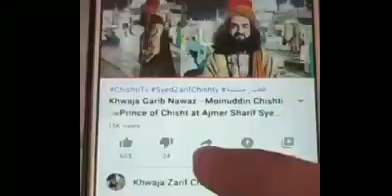Reality Of Moula imam Ali A.S | Moula Ali ki Haqiqat khul gaya | Sartaj razvi ikram raza | PanjtanTV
"PanjtanTV" The Shia Official Channel On YouTube Our Mission Is Just &Just To Promote Azadari e Imam Hussain A.S & Waliyat e Ali A.S & Noha, Matam e Juloos, Majlis e Aza, Shayari, Kalam, Qasida's, Debate's, Ex,,,,,,,,,,,,,

Gmail : Panjtan235 @gmail. com

                                                                        By
                                                                   PanjtanTV